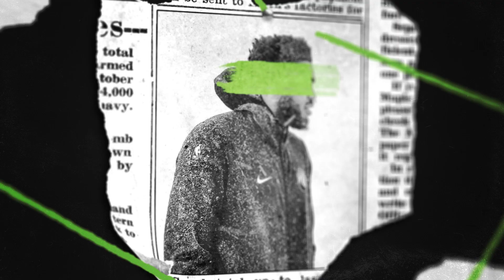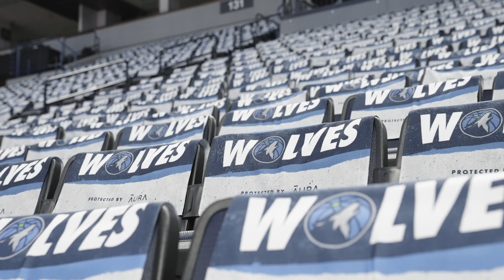Track The Pack: CLINCHED | PatBev & Ant Celebrate | Wolves Beat L.A. To Advance To NBA 2022 Playoffs